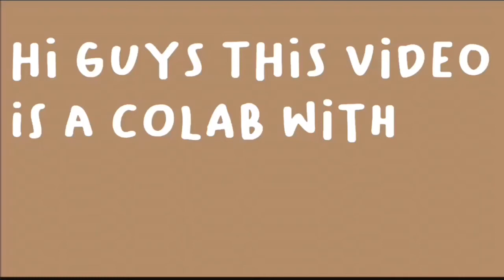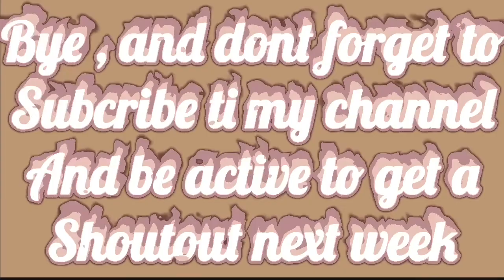Aesthetic cartoon pfp | and anime pfps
Also today’s shoutouts are
Average ann
In div
Cinnamone
Ephxrlia